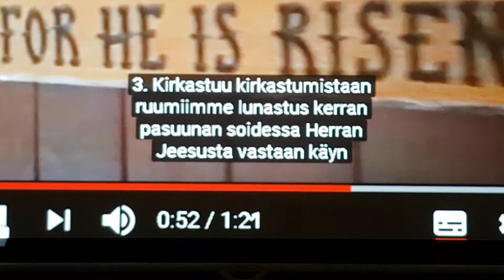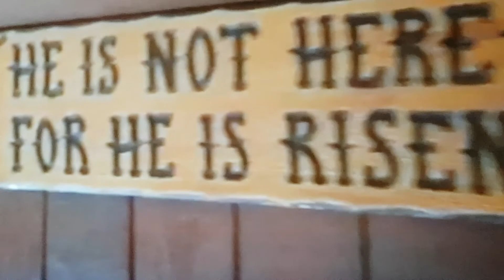Kirkastuu kirkastumistaan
Sanat, sävel video ja soittaa: Seppo Sallinen